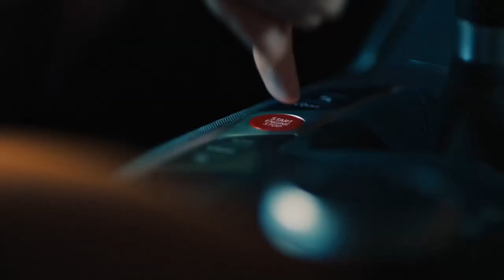THE M3. Die neuen BMW 3er Limousine M Automobile.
Die offiziellen Angaben zu Kraftstoffverbrauch, CO2-Emissionen und Stromverbrauch wurden nach dem vorgeschriebenen Messverfahren VO (EU) 715/2007 in der jeweils geltenden Fassung ermittelt. Bei diesen Fahrzeugen können für die Bemessung von Steuern und anderen fahrzeugbezogenen Abgaben, die (auch) auf den CO2-Ausstoß abstellen, andere als die hier angegebenen Werte gelten. Abbildungen zeigen Sonderausstattungen. Die aufgeführten Angaben wurden auf Basis des neuen WLTP-Testzyklus ermittelt und zur Vergleichbarkeit auf NEFZ zurückgerechnet. Weitere Informationen zu den Testverfahren WLTP und NEFZ finden Sie

Weitere Informationen zum offiziellen Kraftstoffverbrauch und den offiziellen spezifischen CO2-Emissionen neuer Personenkraftwagen können dem 'Leitfaden über den Kraftstoffverbrauch, die CO2-Emissionen und den Stromverbrauch neuer Personenkraftwagen' entnommen werden, der an allen Verkaufsstellen, bei der Deutschen Automobil Treuhand GmbH (DAT), Hellmuth-Hirth-Str. unentgeltlich erhältlich ist. (Stand: September 2020)

Die BMW 3er Limousine M Automobile vereinen kraftvolle Proportionen und ein markantes viertüriges 3-Box-Design mit M typischer Sportlichkeit.

Angeführt wird das charakterstarke Quartett von der BMW M3 Competition Limousine mit beeindruckenden 375 kW (510 PS) und 650 Nm Drehmoment. Ausgestattet mit High-Performance BMW M TwinPower Turbo Triebwerk, 8-Gang M Steptronic mit Drivelogic, optionalem Allradantrieb M xDrive*, Aktivem M Differenzial und zahlreichen aus dem Motorsport abgeleiteten Technologien ist maximale Fahrdynamik garantiert – im Alltag wie auf der Rennstrecke.

Die BMW M3 Limousine entwickelt sportliche 353 kW (480 PS) und 550 Nm Drehmoment. Die Verbindung aus Hinterradantrieb und optimal abgestuftem manuellem 6-Gang M Getriebe ermöglicht eine sehr dynamische Fahrweise und macht das Fahrzeug zu einem puristischen Vollblutsportler.